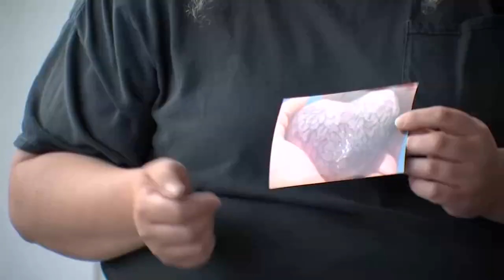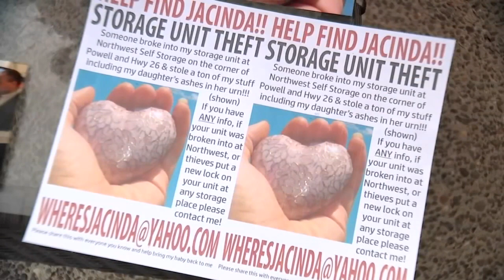Heart-shaped urn stolen from Gresham storage unit contains ashes of victim's daughter